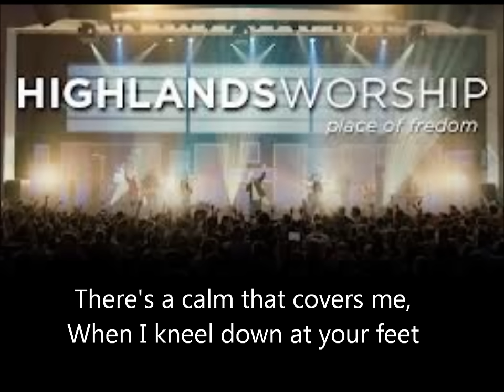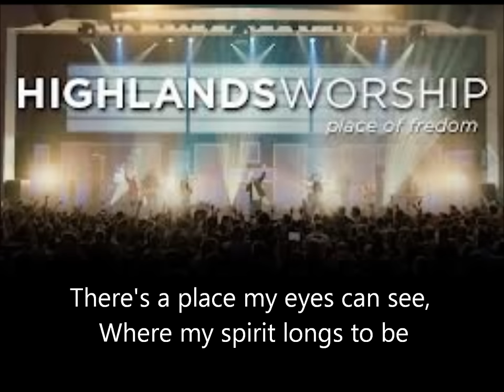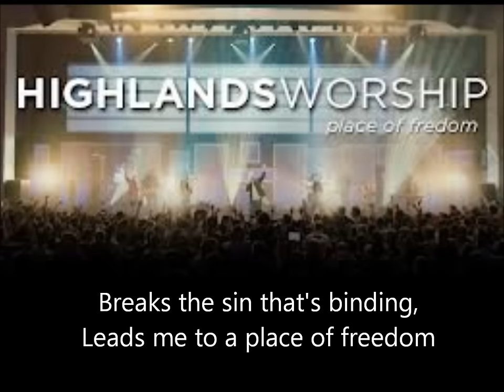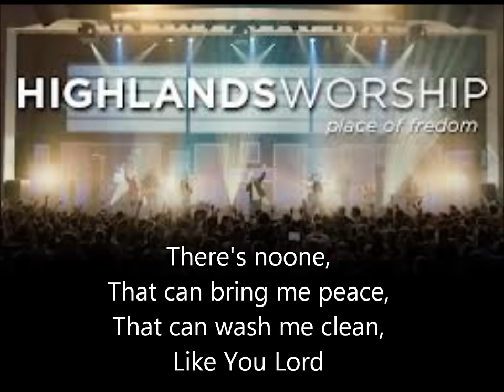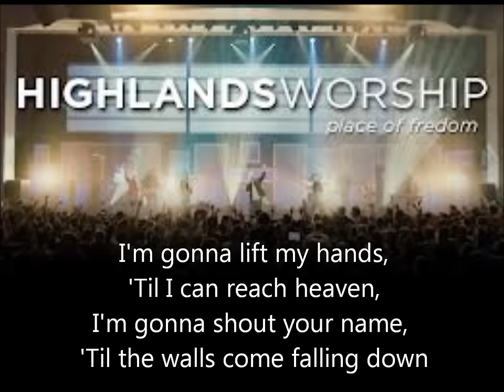Place of Freedom - Highlands Worship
Place of Freedom by Highlands Worship (Church of the Highlands Praise Band)